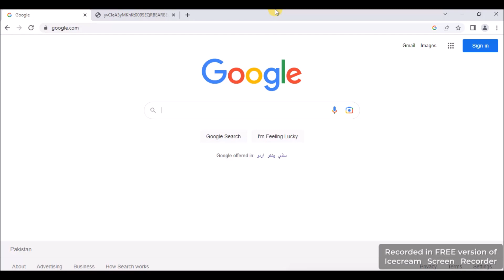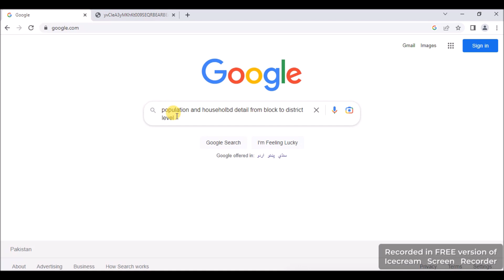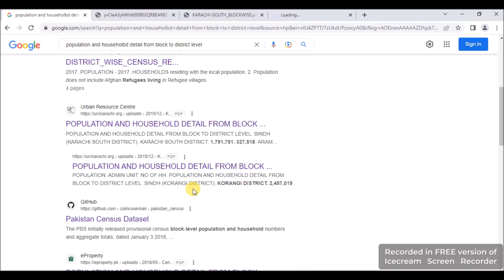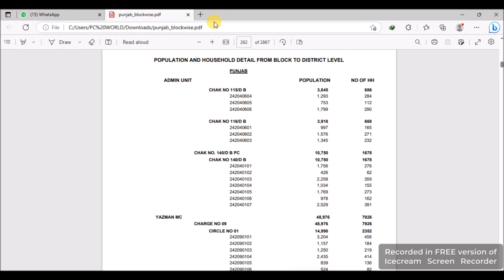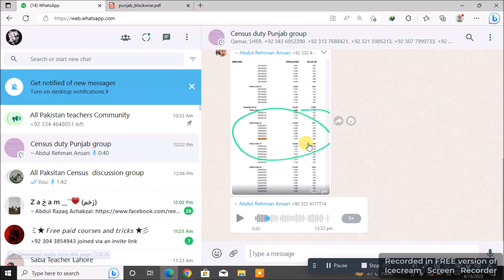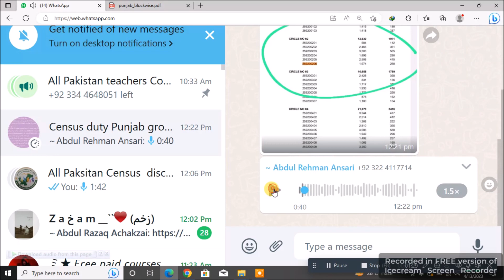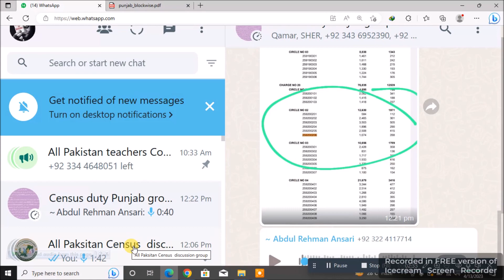How to check block wise PDF 2017 census list How to download block list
to join whatsapp group All Pakistan teacher Community group